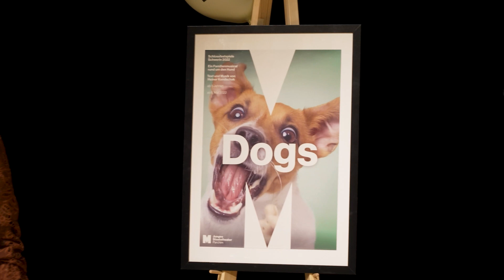Heimatkleid – Warum Heimat auch politisch ist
Relevantes Kinder- und Jugendtheater ist unterhaltend. Und politisch. Und herausfordernd. Dann aber  auch entwickelnd. Wie das Leben, nicht nur junger Menschen, im Deutschland heute. So auch im Heimatkleid – ab 25. Mai in Parchim im Theater.